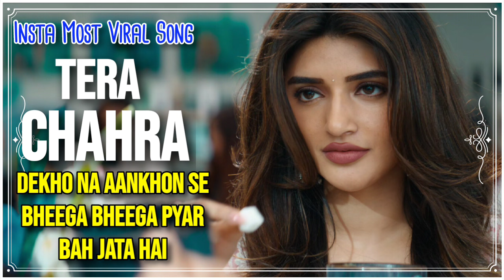Dekho Na Aankhon Se Bheega Bheega Pyar | Tera Chehra | Sanam Teri Kasam Song | Latest Hindi Song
dekho na ankho se bheega bheega pyar status song,humne ankho se dekha ni hai magar,hum ne ankho se dekha ni hai magar by mehmood j,dekho na hothon pe,dekho naa,teri aankhon mein,dekho na hothon per,dekhu na hothon pe,lobon ko labon se,dekho na hoton pe status,dekho na tere hothon per,teri aankhon mein divya,dekho na hothon pe slowed,dekho na lyrics,labon ko labon se lyrics,dekho na hothon par tera ehsaas ho jata hai,dekhu tujhe to pyaar,rekha